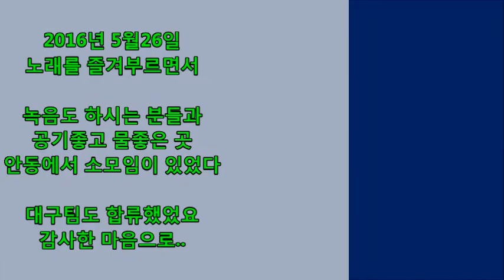2016년 5월26일 /안동 소모임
토담골 노래사랑 회원